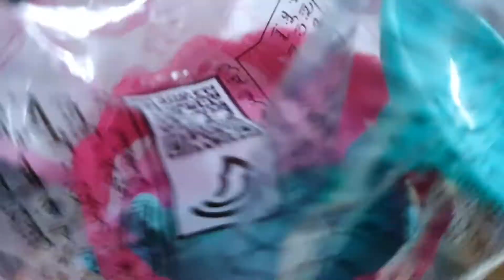Cheatday 10 August 2020